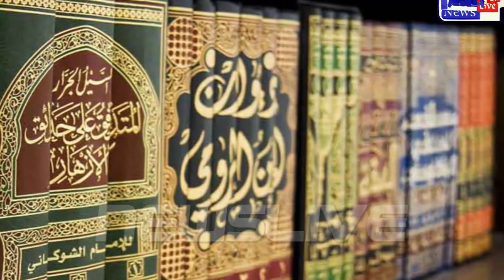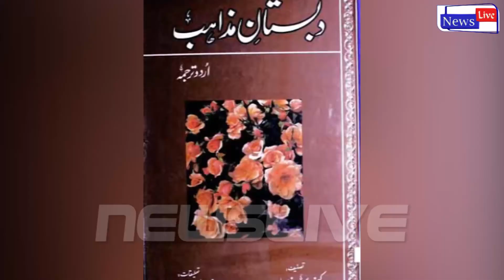Places Of Worship | Historical Facts | Haghia Sophia Mosque | Sach Ka Safar | Episode 12 | News Live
Places Of Worship | Historical Facts | Haghia Sophia Turkey Mosque History | آیا صوفیہ  | Sach Ka Safar | Episode 12 | News Live